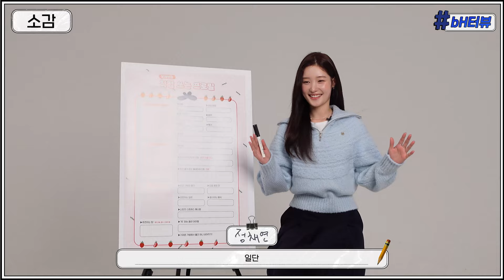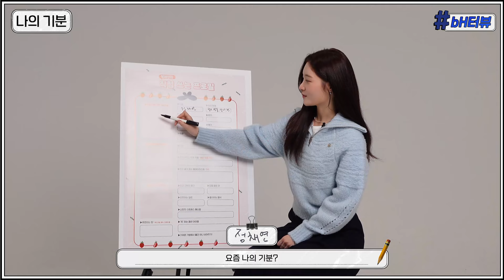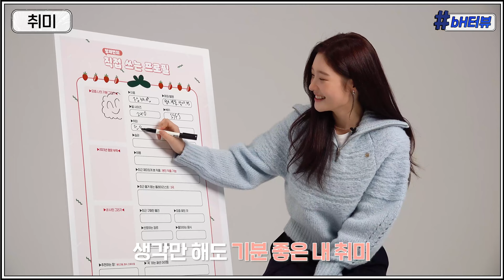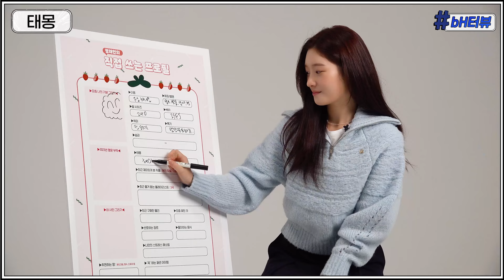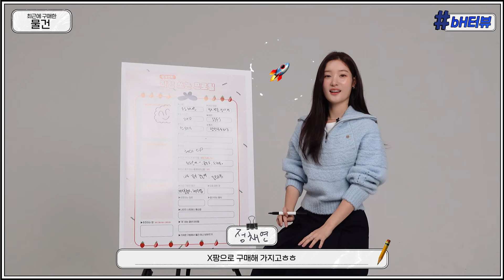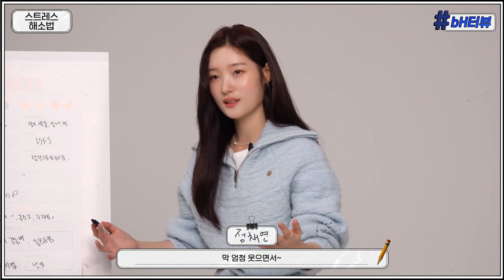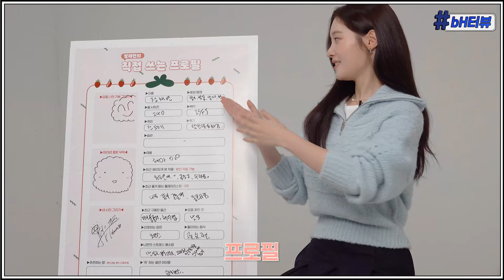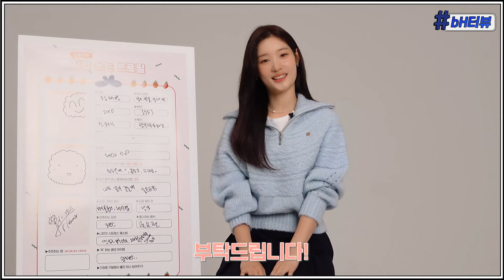(SUB)[bH터뷰] 채연이의 1부터 100까지 I MY ME MINE 전부 알려드립니다 😎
[bH터뷰] 채연이의 1부터 100까지 I MY ME MINE 전부 알려드립니다 😎

(엉뚱...)
                                             (귀염..)
                     (엉뚱..)

~(ㅇ3ㅇ)~ ~(ㅇ3ㅇ)~
눈을 떼려야 뗄 수 없게 만드는 마성 매력의 소유자
엉뚱! 발랄! 그리고 💩손 🤦‍♀
지난 9월 BH의 새 식구가 된 채연 배우의 모든 것을 알려드립니다!
채연배우의 직접 쓰는 프로필✏ 영상으로 확인하세요✔

[bHterview]100 things about Chaeyeon Everything from I MY ME MINE  😎

(Random...)
                                             (Cute..)
                     (Random...)

~(ㅇ3ㅇ)~ ~(ㅇ3ㅇ)~
A girl with a charm you can't take your eyes off from
Random! Bright! And terrible handwriting💩  🤦‍♀
We will tell you everything about actress Chaeyeon who joined BH last September!
Actress Chaeyeon's self written profile ✏ Check out the video✔